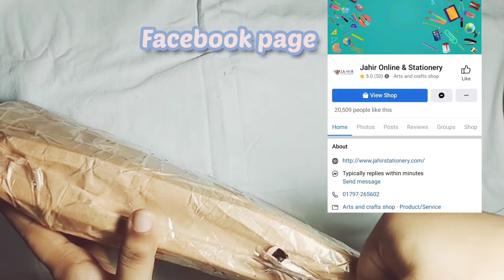Art supplies shopping | Unboxing online shopping | Facebook page sopping experience